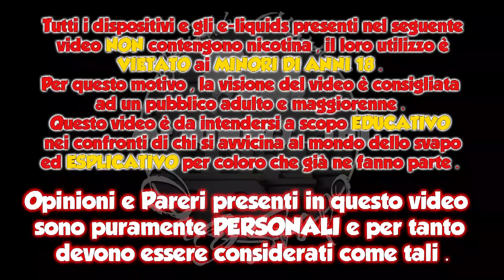SO'FICO T-SVAPO & SO'FICO Fresco con Fico d'india/Pera Williams/Cocco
Liquido recensito in entrambe le versioni,
sia fruttatto che fruttato ICE